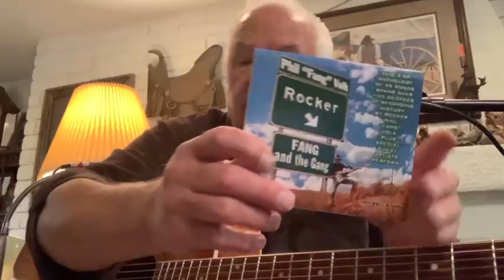Phil Volk 1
Phil Volk, Compilation Album Release, 50 years